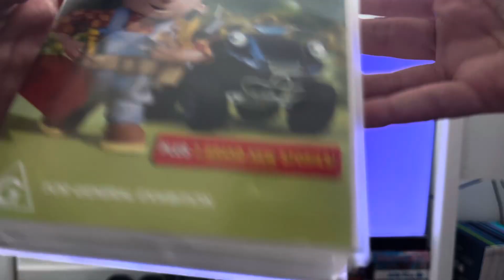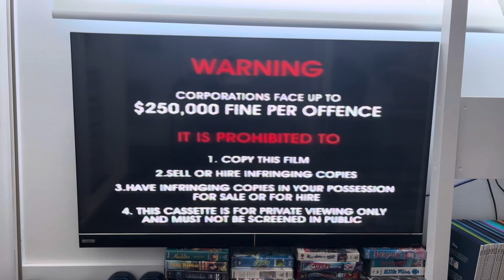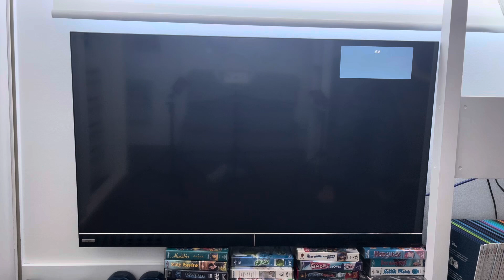The opening to Bob the Builder - Bobs big plan VHS